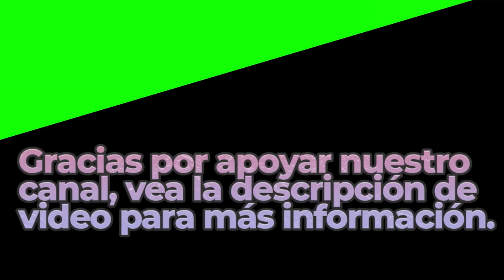Lullaby | Royalty Free Music | Classical Genre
Great Sounds By: Cooper Cannell

BITCOIN (BTC)
1rj7qiSACSWCqjrv9KeDzvwPae4CuRQPY

ETHEREUM (ETH)
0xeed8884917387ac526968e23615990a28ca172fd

Dogecoin (DOGE)
DELAGPTKSERHwvDsEBT85eCZJyMShk5Ptg

Litecoin (LTC)
LagSr6roLaAUM2BEkXAVP9EK5guJpzkTwn

Bose Speakers